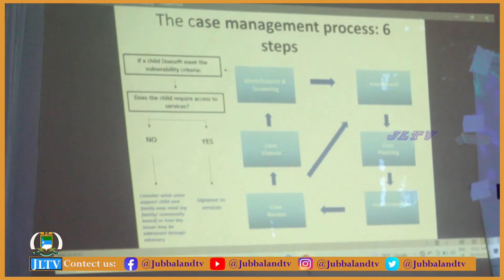Agaasimaha Wasaaradda Haweenka KGS ayaa soo xiray tababar ku saabsan maareynta kiisaska caruurta.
Agaasimaha Wasaaradda Haweenka Koonfur galbeed ayaa soo xiray tababar ku saabsan maareynta kiisaska caruurta.